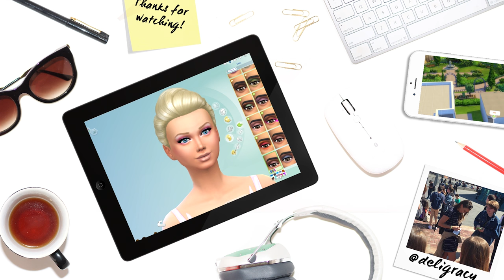Let's play The Sims 4 Barbie | Wedding FAIL! | S0219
Sadly thjis wedding didn't end up perfect! But we tried! I'm currently in the USA!

AUS and ASIA: AEDT/ 7pm every Thursday!
AMERICAS: PST/5pm EST/ 8pm every 2nd Tuesday!
UK and EUROPE: GMT/ 7:30pm every 2nd Tuesday!

Deligracy
Red Hill
VIC, AUSTRALIA
3937